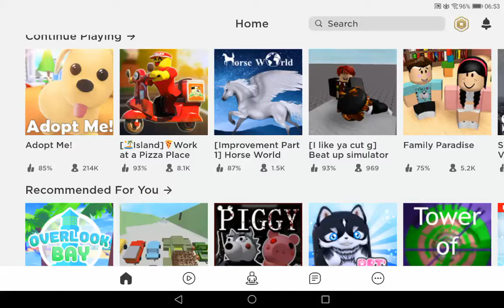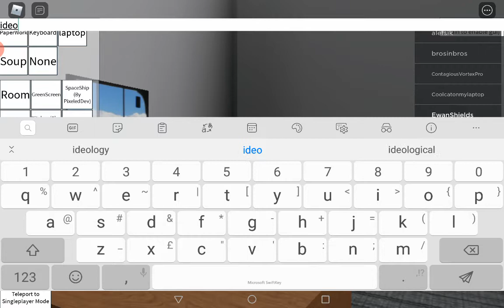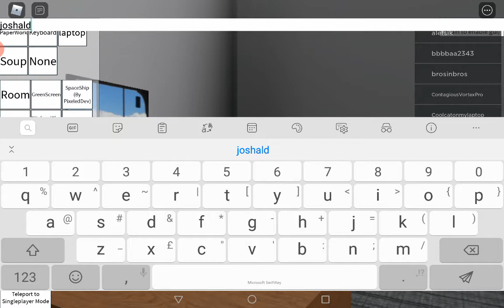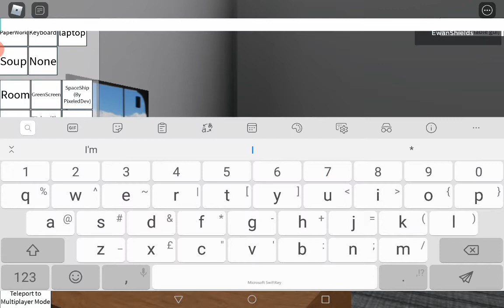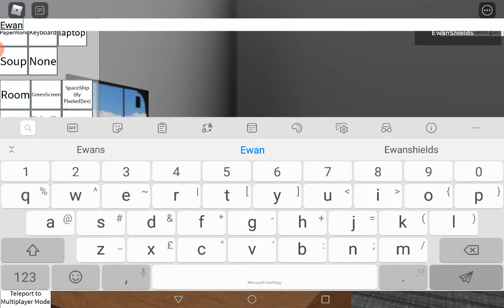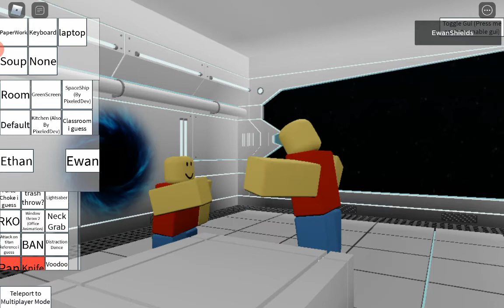Weird weird Weird game *NO TALKING BTW* it's called beat up simulator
Weird, that's all I have to say.